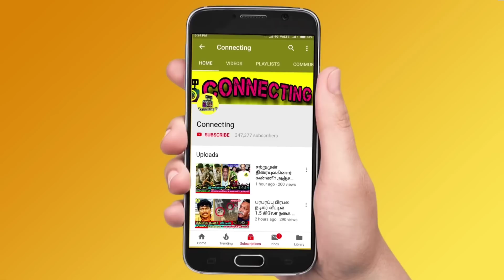Task செய்யவிடாத Azeem - கடுப்பான Vikraman & Dhanalakshmi | Bigg Boss 6 Tamil | Vijay TV ! அசீம்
Task செய்யவிடாத Azeem - கடுப்பான Vikraman & Dhanalakshmi | Bigg Boss 6 Tamil | Vijay TV ! அசீம் ! Bigg Boss Tamil Season 6 | 23rd November 2022 - Promo 1 ! Bigg Boss Tamil Season 6 | 23rd November 2022 - Promo 2 ! Bigg Boss Tamil Season 6 | 23rd November 2022 - Promo 3

Azeem give disturbance in luxury budget task to other housemates

Vikraman and Dhanalakshmi angry on Azeem when Azeem tries to disturb luxury budget task this week

Shivin and Azeem are busy with court task and they prepare valuable points against ADK

shivin worst speech about azeem in bigg boss 6 tamil

shivin troll words against azeem when he asks cricket bat for playing

vj kathiravan won luxury budget task as first contestant

azeem trolled by shivin and finally he understood what shivin trying to say

Vikraman blast Azeem in court task to support ADK in key stolen issue

Azeem supporter Shivin put strong statement against Vikraman and ADK

Azeem vs. Vikraman argument in court task to support ADK in key issue

Azeem vs. ADK | who was correct in key stolen issue?